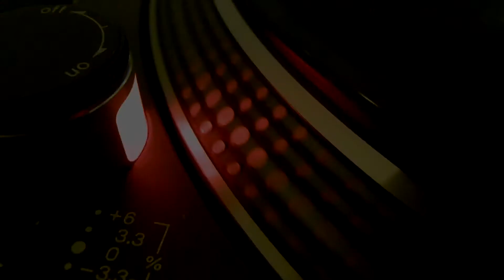Petka v rozhlase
Jeeezis Mariosss